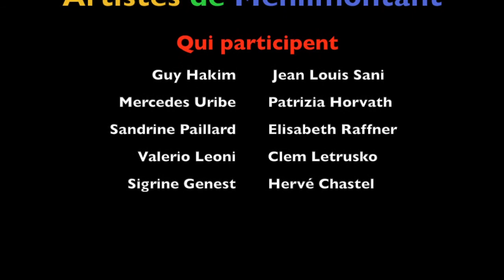AAdM 21 9 14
Journée Européenne du Patrimoine
exposition " CORPS en MOUVEMENT " au